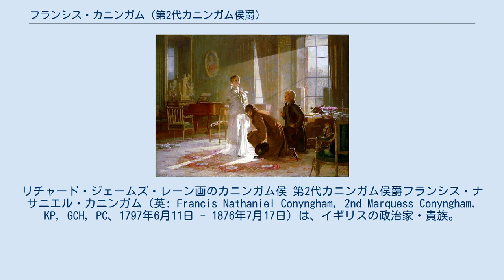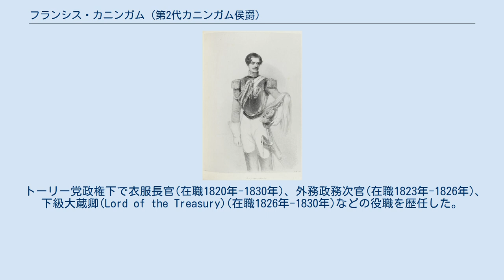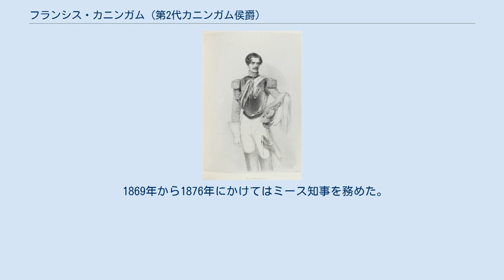フランシス・カニンガム (第2代カニンガム侯爵)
ドニゴール県選出のイギリス庶民院議員_(1801年-1922年)
リチャード・ジェームズ・レーン画のカニンガム侯 第2代カニンガム侯爵フランシス・ナサニエル・カニンガム（英: Francis Nathaniel Conyngham, 2nd Marquess Conyngham, KP, GCH, PC、1797年6月11日 - 1876年7月17日）は、イギリスの政治家・貴族。
 新女王ヴィクトリアの御前に跪いてその手に口づけをして忠誠を誓う宮内長官カニンガム侯とカンタベリー大主教ウィリアム・ハウリ。
 アイルランド貴族の初代カニンガム子爵ヘンリー・カニンガム(後にカニンガム侯爵に叙せられる)の次男としてアイルランド・ダブリンに生まれる。
母はその妻エリザベス(旧姓デニソン)。
兄にヘンリー(父に先立つ)、弟に後にロンデスバラ男爵に叙されるアルバート・デニソンがいる。
 イートン・カレッジを卒業。
1818年6月から1820年12月までウェストベリー選挙区から、1825年2月から1831年5月まではドニゴール選挙区から選出されて庶民院議員を務める。
 トーリー党政権下で衣服長官(在職1820年-1830年)、外務政務次官(在職1823年-1826年)、下級大蔵卿(Lord of the Treasury)(在職1826年-1830年)などの役職を歴任した。
 1832年12月28日に父が死去し、カニンガム侯爵位を継承した。
継承した爵位の中には連合王国貴族爵位ミンスター男爵位もあったため、貴族院議員に列した。
 その後ホイッグ党の第2代メルバーン子爵ウィリアム・ラムの政権に参加し、郵政長官(在職1834年、1835年)や宮内長官(在職1835年-1839年)を務めた。
 1835年5月には枢密顧問官(PC)に列する。
 宮内長官在職中の1837年6月20日午前2時20分、ウィリアム4世が崩御した。
早朝カンタベリー大主教ウィリアム・ハウリとともにヴィクトリア女王のいるケンジントン宮殿に入り、彼女の引見を受けた。
カニンガム卿は新女王に「国王陛下が崩御されました。女王陛下万歳！」と叫び、彼女の前に跪いてその手にキスをして忠誠を捧げた。
 1869年から1876年にかけてはミース知事を務めた。
1876年7月17日にロンドン・ハミルトン・プレイスで死去した。
 1824年に初代アングルシー侯爵ヘンリー・パジェット元帥の娘ジェーンと結婚。
彼女との間に以下の2男4女を儲ける。